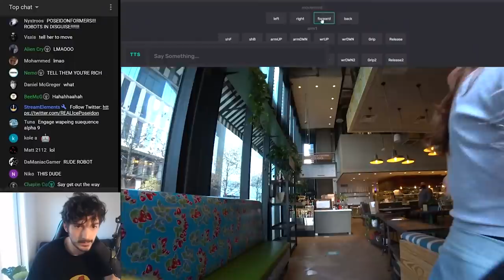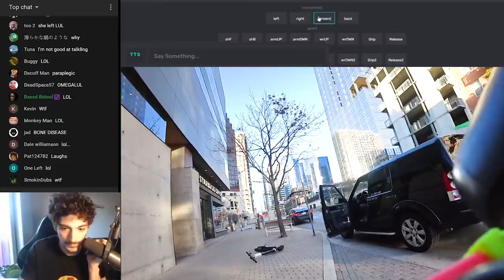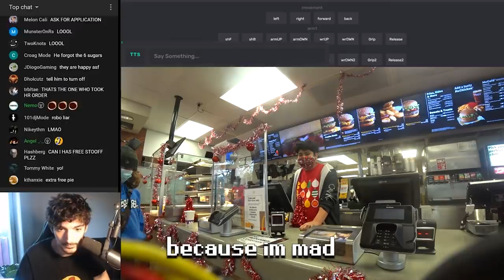I sent my Boston Dynamics Robot Into Public and This Is What Happened...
I built my own robot that is over 6 feet tall. It has arms, wheels, and can talk. Let's see what happens...(girls on tinder get laid by robot that can also dance!)

(that is the website that I used to control the robot, check it out!)